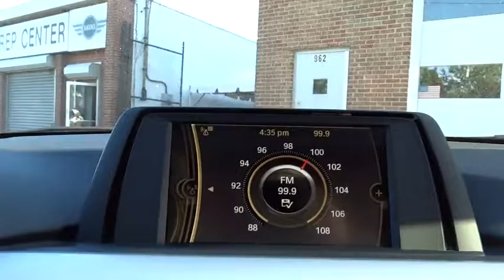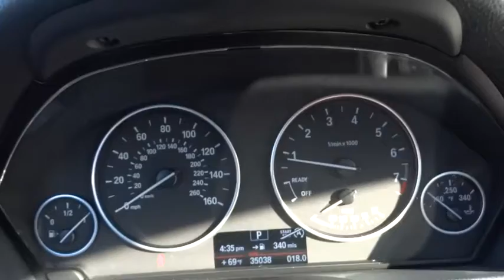2013 BMW 3 Series Huntington, Suffolk County, Nassau County, Long Island, NY BB0799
2013 BMW 3 Series
2013 BMW 3 Series 328i xDrive - Stock#: BB0799 - VIN#: WBA3B5G59DNS01911

Habberstad BMW
945 East Jericho Turnpike

Boasting superb craftsmanship, this 2013 BMW 3 Series banished all limitations in creating every last detail. With a Turbocharged Gas I4 2.0L/122 engine powering this Automatic transmission, it is a vastly understated expression of your dominion over the open highway. It's loaded with the following options: Power-adjustable folding exterior mirrors with automatic dimming function -inc: integrated turn signals, Pwr front seats -inc: driver seat memory, Twin-tube gas-pressure shock absorbers, Double-pivot type front suspension with spring struts and anti-roll bar, Interlocking door anchoring system to help protect against door intrusion in side impacts, Battery switch, Electric interior trunk release, On-board computer with check control provides feedback on the vehicle's operating status, including oil level indicator and distance to next service appointment/oil change, as well as other detailed information such as micro-filter status. It also provides travel information, travel range on remaining fuel, external temperature and more, Front-seat center armrest, Driving dynamics control with eco pro, comfort and sport settings.